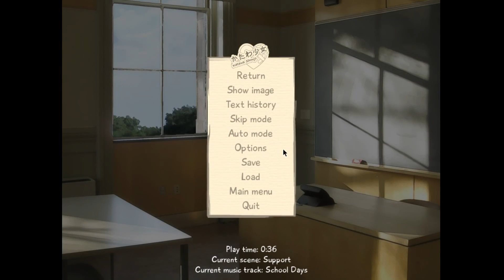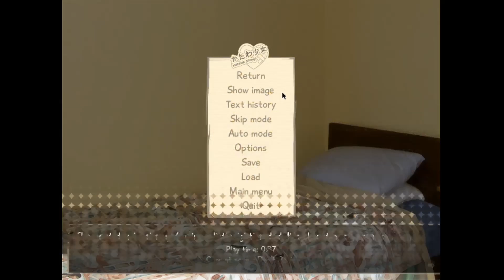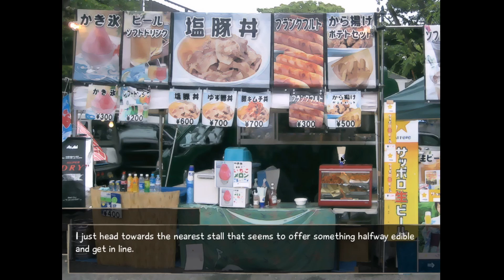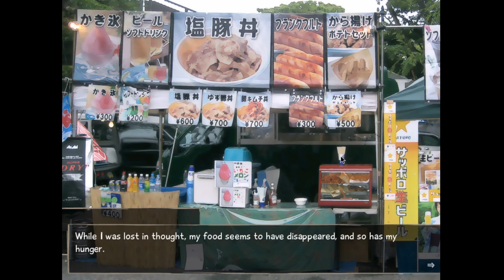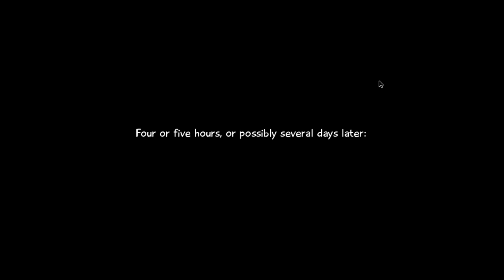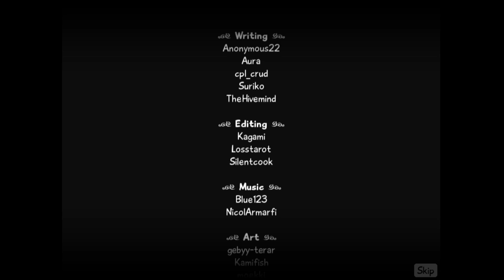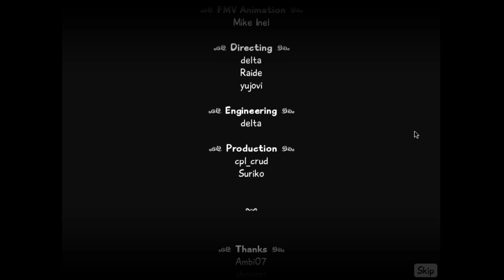(RIN ROUTE!?) KENJI BAD END!? - Lets Play Katawa Shoujo EP61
Well, I was aiming for Rin Route, but I didn't expect a Kenji bad end...

Nakai Hisao is a normal high school student, currently in his final year of high school. One day Hisao receives a letter from parties unknown in his locker and waits at the written place for the sender. The person who wrote the letter turns out to be his crush; while speaking to her, he suddenly collapses. He awakes in a hospital bed, and is told by the doctors that the reason he collapsed is due to arrhythmia, a rare heart condition that causes his heartbeat to sometimes become irregular. Due to this, his parents have enrolled him in Yamaku, a school for disabled students of all kinds.